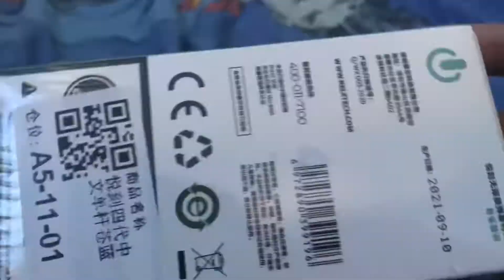RELX INFINITY UNBOXING !